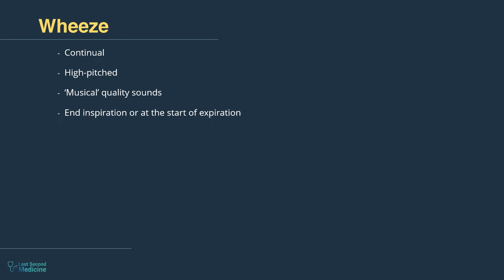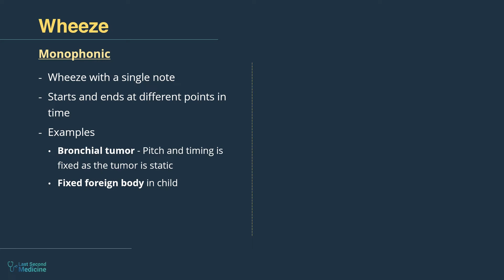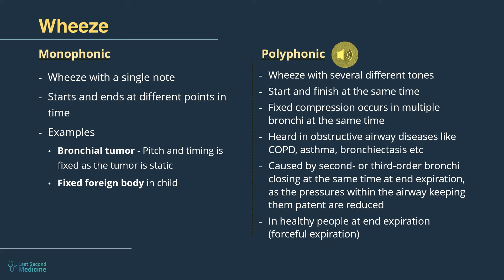Wheeze | Mono- vs Poly- Phonic wheeze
Watch this short but informative video on the differences between monophonic and polyphonic wheeze. At the end of the video, you will also hear both types of abnormal lung sounds one by one.

👨🏻‍⚕️ Enjoy Learning with Last Second Medicine 👩🏻‍⚕️🩺

The information provided in these videos is derived from well-reputed resources/textbooks of Internal Medicine. However, due to rapid advances, new information keeps on adding to the existing one or even may have replaced it. Therefore, Medical students are encouraged to consult reference books, & use these videos only for a quick revision.

🤝 Please comment about any new information about a topic in relevant videos' comments and also Leave your valued suggestions. 🤝